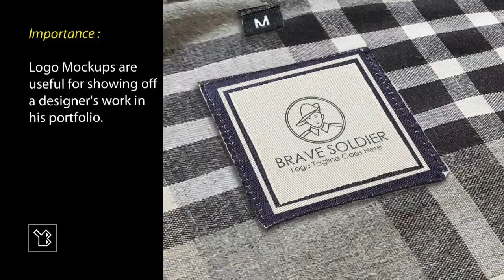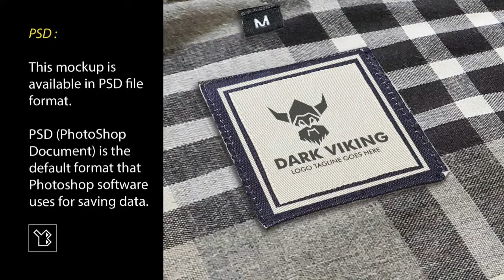Logo Mockup Shirt Label with different logos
Hi, I'm Yoshan Bisanka. I created this logo mockup using Adobe Photoshop, which is a raster graphics editing program. Using a Nikon COOLPIX P1000 camera, the image displayed in the logo mockup was taken.